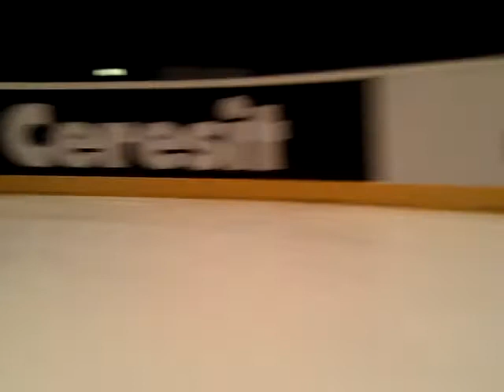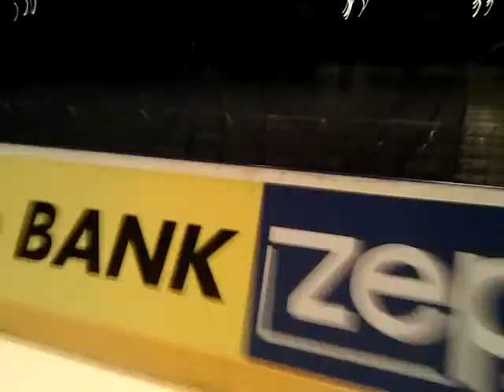IIHF 2010 Germany Volunteer Ice Skating